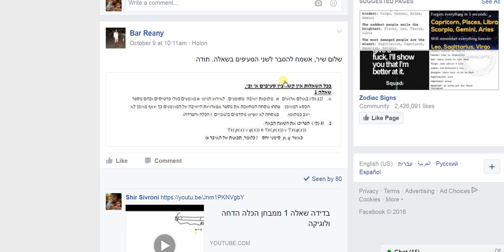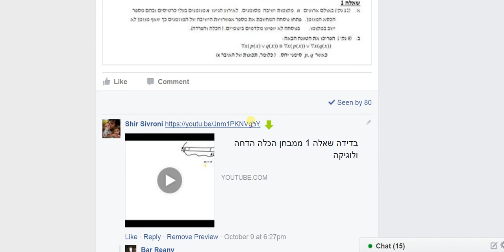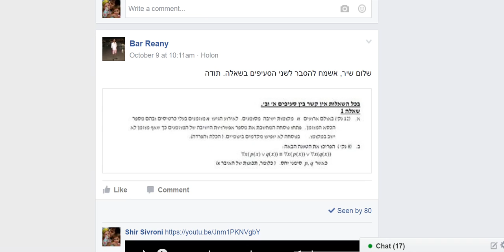בדידה אביב 2014 כדורים תאים ובינום והסבר נוסף לשאלת הכלה הדחה